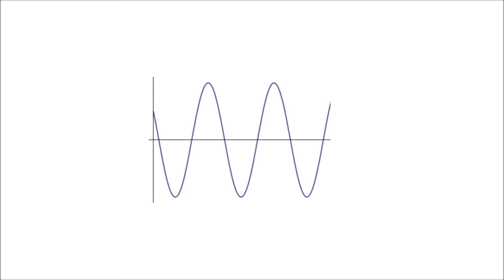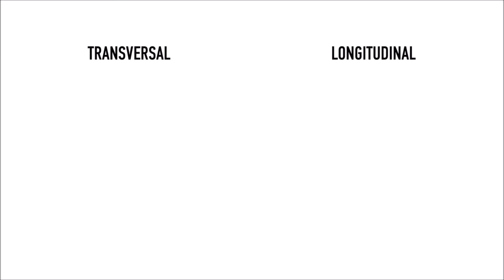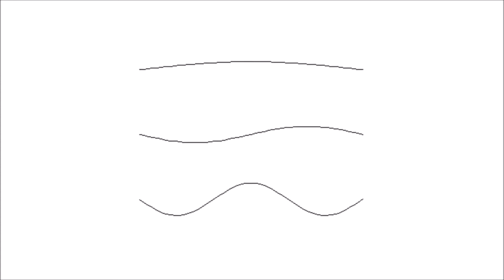"El movimiento ondulatorio con una guitarra" a cargo de Miguel Ángel Shi Gutiérrez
Vídeo presentado originalmente al concurso "La Física y los Materiales en un Click" en su edición del 2018.